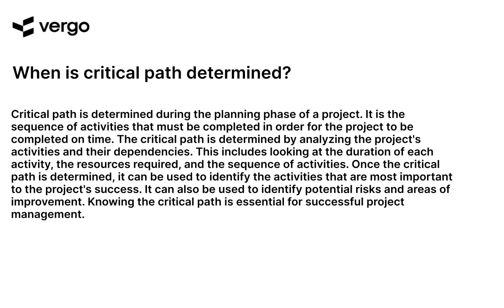Determining the Critical Path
Learn how to determine the critical path of a project with this helpful tutorial. Understand the importance of the critical path and how to identify it in order to ensure the successful completion of your project. Get tips and tricks on how to manage the critical path and maximize efficiency.